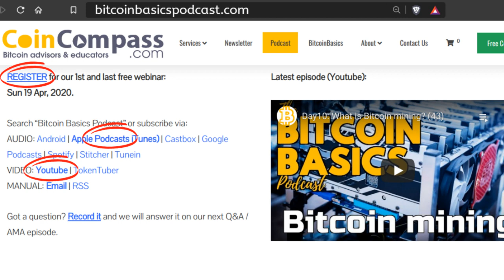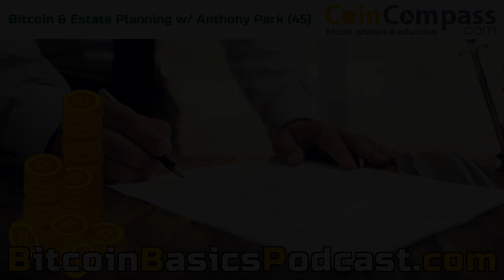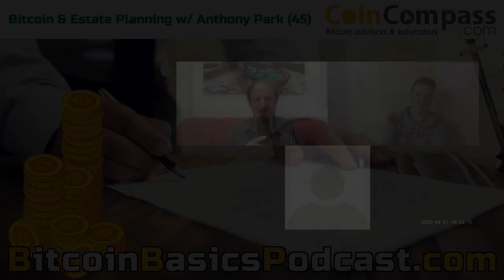Bitcoin Basics: Estate Planning w/ Anthony Park (45)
3) Click "SHOW MORE" to support us ...

Proof of Recording: Block 626,995 | 21-APR-2020 | BTC/USD $6,829 | Ep 49

Anthony Park (executor & attorney) joins us to discuss bitcoin & estate planning, evaluation of custody solutions & practical advice on getting started. No private keys in wills people!

* "How to safely buy & securely store your bitcoins" free on Sun 31 May, 2020.

HELP US to keep all our educational content ad-free & if you received any value whatsoever we would appreciate a 5-star review.

ASK US a question for our next Q&A / AMA episode.

ABOUT US enabling you to safely buy & securely store your bitcoins. We educate investors & create Bitcoin wealth management solutions. It is estimated over 7 million bitcoins have been lost or stolen. Learn how to keep yours safe by integrating InfoSec (Information Security), OpSec (Operational Security) & industry best practices enabling you to: safely buy, store & control your own private keys (bitcoins).